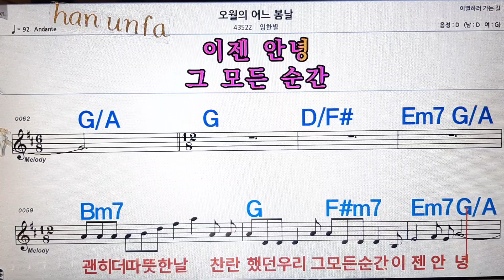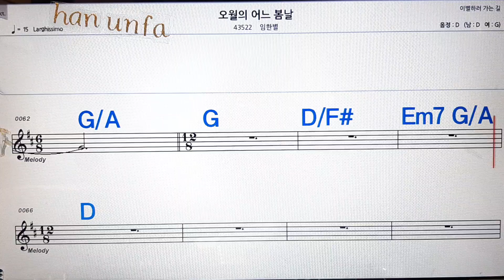오월의 어느 봄날/임한별💋노래방, 통기타 , 코드 큰악보, 가라오케, 반주💖Karaoke, Sheet Music, Chord, MR